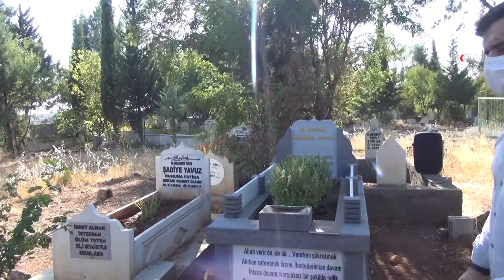مامۆستا محەمەد یاووز لە سەر گۆڕکەی یاد کرا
محەمەد یاووز یاریدەدەری سەرۆکی گشتیی هودا پار لە ساڵوەگەری کۆچی دواییەکەی لە لایەن ئیسحاق ساغلام سەرۆکی گشتیی هودا پار و کەسوکارەکانی لە سەر گۆڕکەی یاد کرا.

BIBE ABONE:

KURDÎ-KURMANCÎ

KURDÎ-SORANÎ

TIRKİ

EREBÎ

ÎNGÎLÎZÎ

FARISÎ